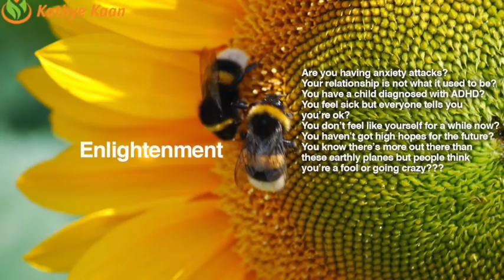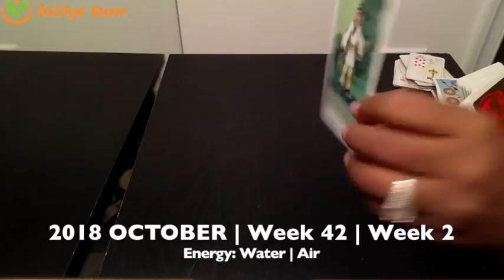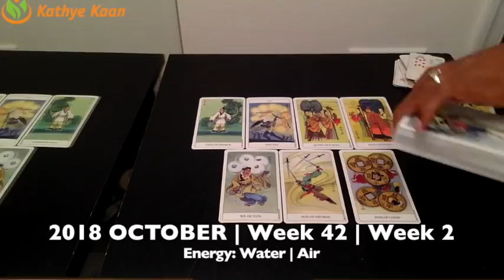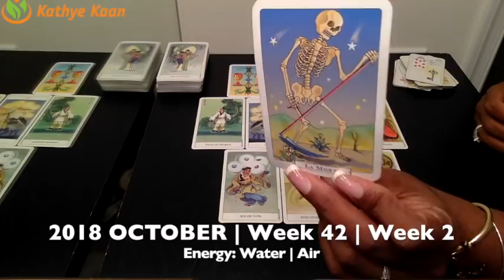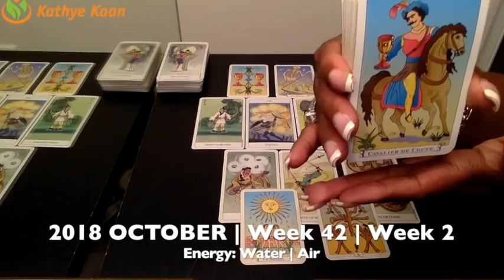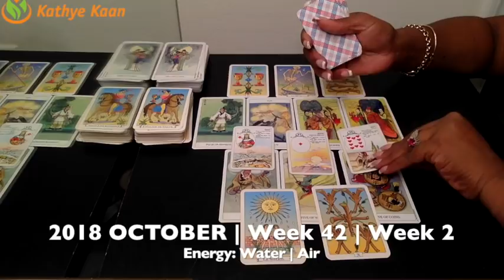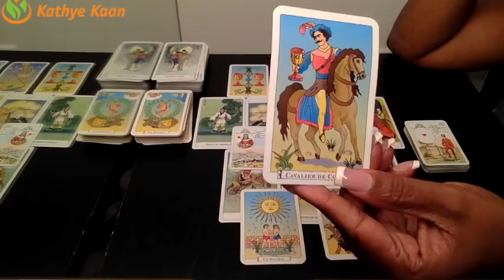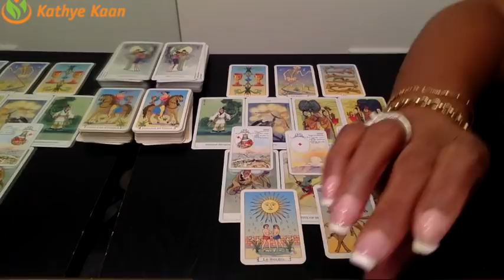TAURUS Weekly Reading Psychic Tarot | Horoscope | Week 42 | October 15 - 21